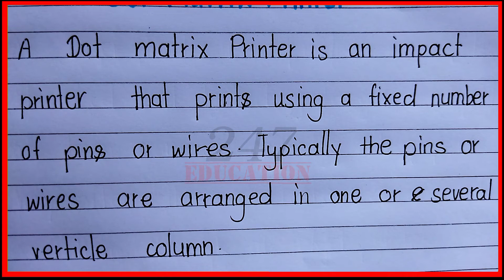What is dot matrix printer | Definition of dot matrix printer